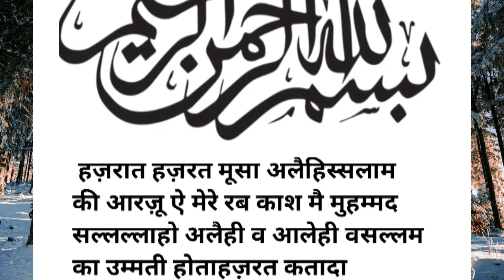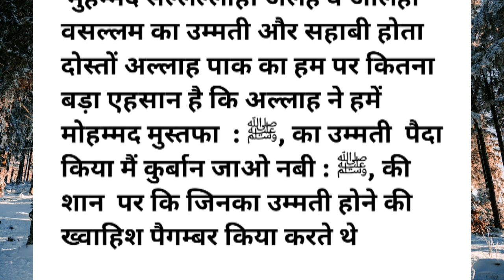हजरत मूसा अलहिस्सलाम कि ख्वाहिश |🎯Hazrat musa ki khawahis|hazrat musa ka waqiya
हजरत मूसा अलहिस्सलाम कि ख्वाहिश |🎯Hazrat musaki khawahis|hazrat musa ka waqiya
|musa| @shadab laskar

𝐄𝐯𝐞𝐧𝐢𝐧𝐠:  𝟎𝟕:𝟎𝟎𝐏𝐦
𝐎𝐖𝐍𝐄𝐑   :𝐌𝐨𝐡𝐝 𝐬𝐡𝐚𝐝𝐚𝐛 𝐟𝐚𝐫𝐨𝐨𝐪𝐮𝐢

𝐓𝐈𝐓𝐋𝐄: 𝐈𝐬𝐥𝐚𝐦𝐢𝐜 𝐒𝐭𝐨𝐫𝐲

𝐕𝐎𝐈𝐂𝐄: 𝐌𝐬 𝐅𝐚𝐫𝐨𝐨𝐪𝐮𝐢

𝐄𝐃𝐈𝐓𝐎𝐑.: 𝐒𝐡𝐚𝐝𝐚𝐛 𝐥𝐚𝐬𝐤𝐚𝐫

𝐋𝐀𝐁𝐄𝐋 : Islamic stories

You can follow our channel for the following:👇👇
Shadablaskar24
Ahsan 24,
islamic stories,
prophet stories,
islamic lectures,
stories of the prophets,
quran stories,
sachcha waqiya,
सच्चा वाकिया,
Azhari NetworkD

1. This video has no negative impact on the original works (It would actually be positive for them)

2. This video is also for teaching purposes.

3. It is not transformative in nature.

4. I only used bits and pieces of videos to get the point across where necessary.